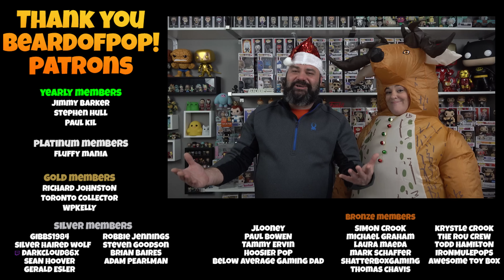$200 Funko Pop Mystery Box Couples Duel From Spastic Pops!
First, we go on another chase hunt with funko sodas, and then we have Funko Pop mystery boxes from Spastic Collectables! We also give out info on our Wednesday Live Funko Pop Giveaway! We go HUGE with this amazing funko pop unboxing. Join me as we open funko pop mystery boxes from Spastic Collectables! Watch as Adam & Carrie Battle it out. Who wins? Vote for the costume!

Check Out!

I am Adam The BeardofPOP! And want to thank you for spending some time with me today if you enjoy videos of funko pop mystery box unboxings from eBay, GameStop, Amazon, woot, Etsy & more! Or you want couples funko pop mystery box unboxings or funko mystery box, and you are in the right place! funko soda, funko news, funko shop exclusives, Funko Pop Hunts, Funko Pop collections, and other types of toys and collectibles. Let us navigate this world of collectibles together to become top pops, and we may show comics and sports cards.
Want to send Beard of pop Mail to open on a Video?
BeardofPOP!
12340 W. Highway 42

Follow BeardofPOP On Instagram!